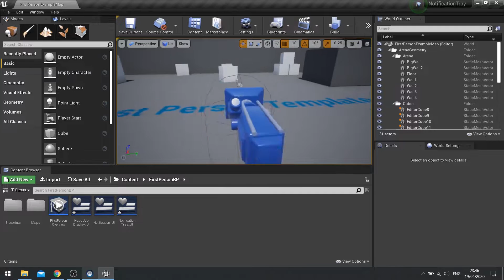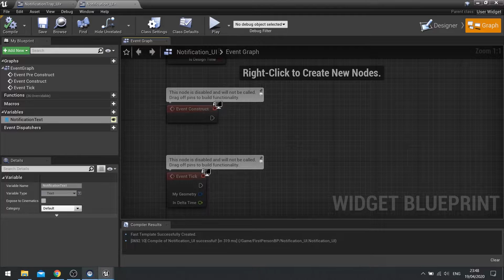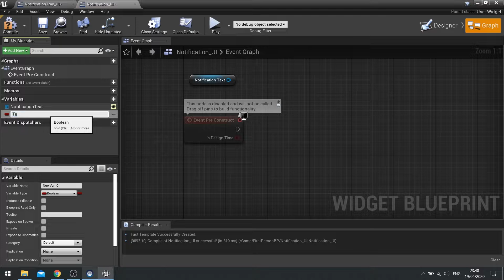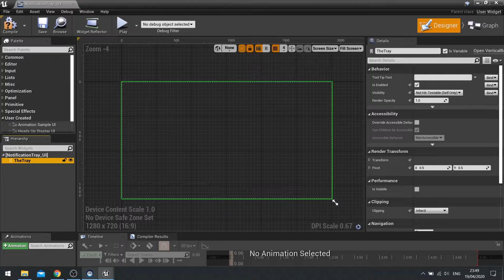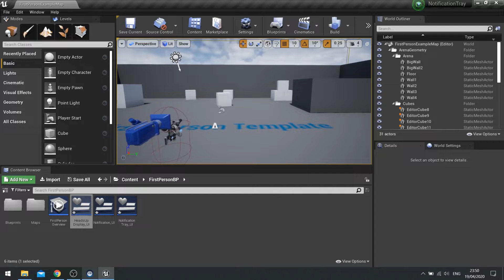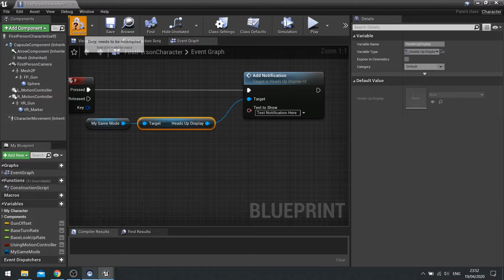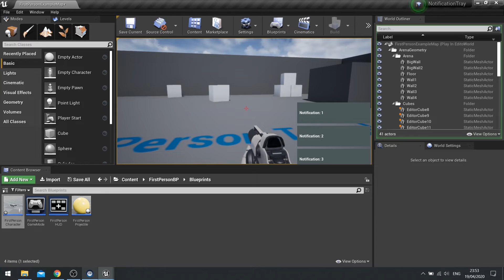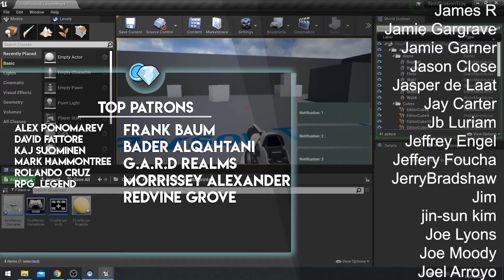Unreal Engine 4 Tutorial - Notifications Part 2: Adding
In this series we implement a notification system to display notices to the player in a vertical list on the side of the screen.

Part 2 we go through how to add notifications to the tray in-game.